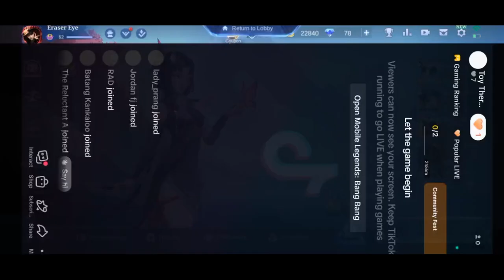Inapi si Bruno Brawl mode! Mobile Legends